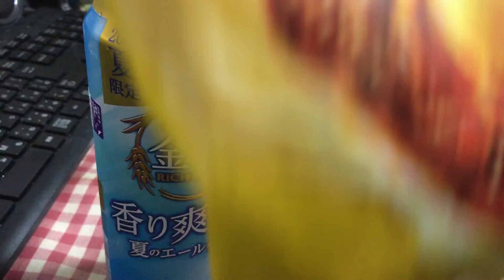【夏限定】金麦香り爽やか夏のエールタイプを飲む7月【サントリー】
発泡酒は缶のまま飲んだ方が美味いお( ^ω^)